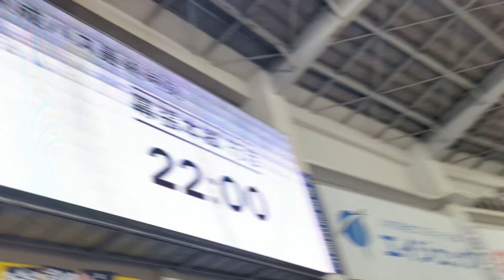【2023最終戦】埼玉西武ライオンズ二次会フルver (変則チャンテメドレー等) ロッテ-西武 2023/10.3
2023/10.3 ロッテ-西武
埼玉西武ライオンズの二次会です。
汎用が多くなることから各選手のコールのあとにチャンテ(限定チャンテ含)をやりました。

1長谷川信哉(チャンステーマ1)
2源田壮亮(チャンステーマ2)
3佐藤龍世(チャンステーマ3)
4渡部健人(東北限定チャンテ)
5陽川尚将(大宮限定チャンステーマ)
6山村崇嘉(西日本限定チャンステーマ)
7鈴木将平(サンバソーリャセ)
8古賀悠斗(Flag to Victory)
9西川愛也(チャンステーマ4)
これ以外にもかっ飛ばせ若獅子や外人チャンテ、秋山幸二、セブンなどもありますし、地域限定チャンステーマ等も含めると西武はチャンテの数相当多いですね。

Yao@応援歌CHANNEL
西武の応援歌や外野の攻撃の様子をメインで投稿しています。
西武の応援歌は西武応援団(所沢同獅会,若獅子会)から公認頂いて動画をあげています。

オールスターや国際試合行った際は他球団の応援歌や攻撃の様子もよくあげてます。